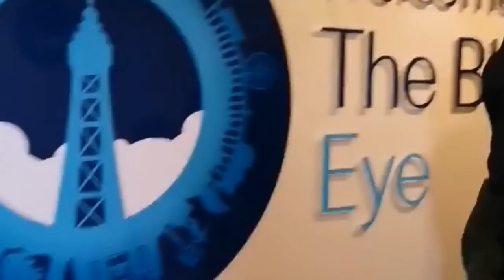TARA SA BLACKPOOL AT UMAKYAT SA TOWER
Blackpool is a seaside resort on the Irish Sea coast of England. It's known for Blackpool Pleasure Beach, an old-school amusement park with vintage wooden roller coasters. Built in 1894, the landmark Blackpool Tower houses a circus, a glass viewing platform and the Tower Ballroom, where dancers twirl to the music of a Wurlitzer organ. Blackpool Illuminations is an annual light show along the Promenade.